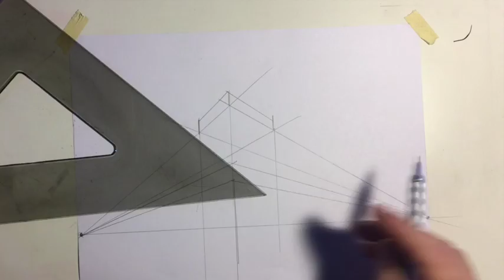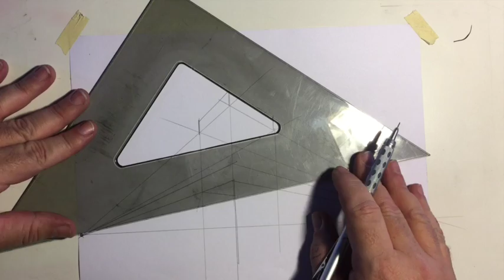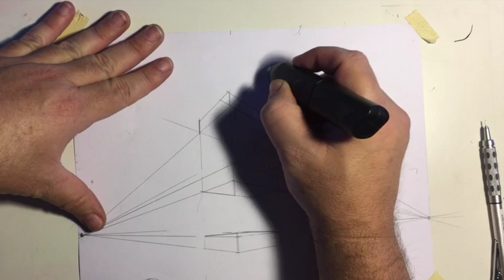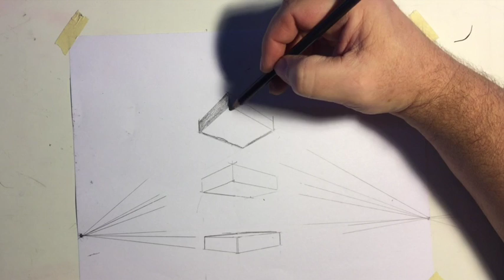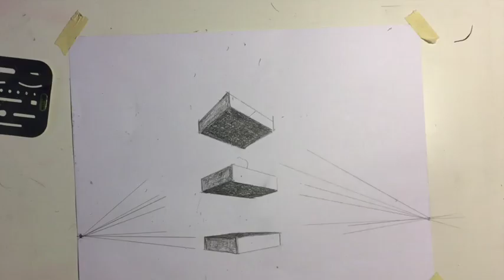Drawing Two Point Perspective